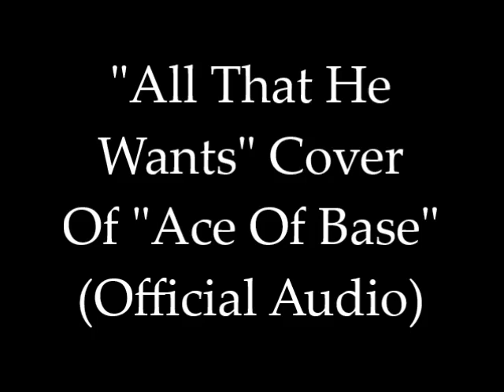"All That He Wants" Cover (Official Audio)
This is a cover by Alexander Stastny of "All That She Wants" by Ace Of Base.